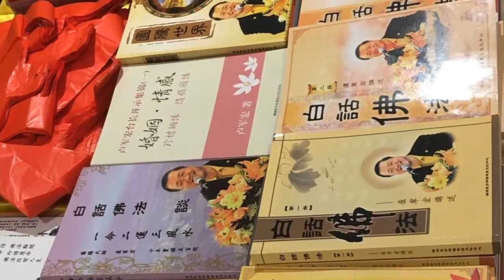🌹🌹🌹波士顿观音堂一周年庆典（2019/12/01）